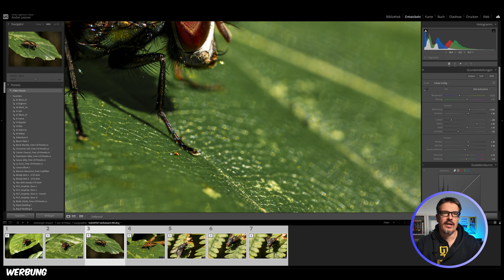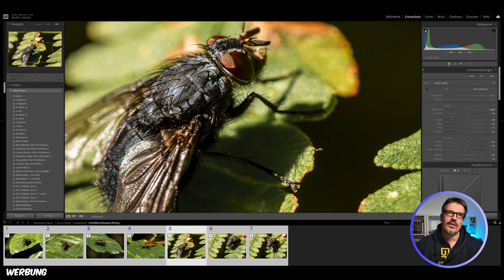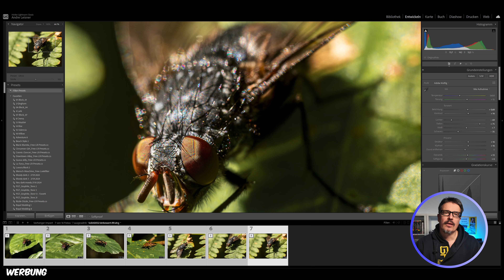Makrofotografie mit dem Canon MP-E 65mm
Makrofotografie mit dem Objektiv Canon MP-E 65mm an der Canon R5. Das Wetter war wie geschaffen dafür, heute Bilder in der Natur zu machen. Nur haben wir mittlerweile Oktober und es sind weniger Insekten unterwegs. Bei Temperaturen um die 15°C waren die Insekten doch agiler als gedacht. Die Ausbeute war heute nicht so groß, lediglich 7 Bilder sind einigermaßen verwertbar. Das MP-E 65mm hat keinen Autofokus und keinen Bildstabilisator, und es ist nicht einfach, mit dem Objektiv gute Bilder zu machen, aber macht dennoch immer wieder Spaß. Ich nutze es sehr häufig für die Irisfotografie. Dann aber logischerweise auf einem Makroschlitten.

== Mein Equipment ==

Kamera: Canon EOS R5
Objektiv: RF 100mm F2.8
Actioncam: DJI Osmo Action 4
Brustgurt: Sametop Halterung
DJI Osmo Pocket 3

== Buch/Kleidung/Bilder ==

Mein Name ist André Leisner, ich bin Berufsfotograf aus der Hansestadt Lübeck. Mit der Kamera und Drohne unterwegs im Bereich SH, HH und MV.

Du suchst einen Fotografen für Eventfotografie oder für Drohnenaufnahmen für Deine Immobilie? Möchtest Businessbilder machen oder brauchst einen Hochzeitsfotografen?

Dann melde Dich gerne bei mir!

== Besuche mich ==

Hier geht es zu meinem Blog Hier findet man Artikel Rund um das Thema Fotografie. Sehr viele Artikel sind auch Seiten zugeordnet, die nicht im Blog zu finden sind. Die Webseite hat circa 200 Artikel zur Fotografie und Drohne fliegen. Wenn Du was Bestimmtes suchst, einfach die interne Suche nutzen.

Mithilfe eines einzigartigen Codes, der in den Link eingebettet ist, kann das werbende Unternehmen (sei es ein Händler oder Werbekunde) eindeutig feststellen, welcher Werbepartner (oft auch als "Affiliates" bezeichnet) einen Kunden vermittelt hat.